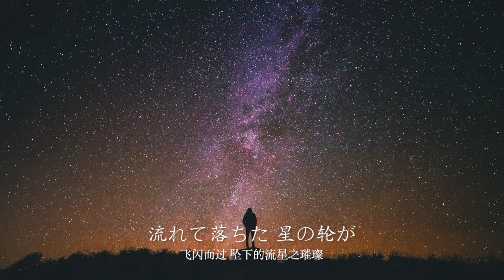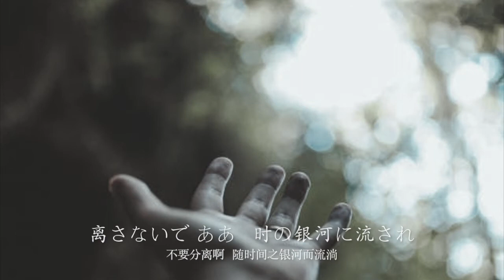月半小夜曲 日语原版 中文歌词（LIVE）| ハーフムーン·セレナーデ 河合奈保子 | Half Moon Serenade by Naoko Kawai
Naoko Kawai (河合奈保子) is golden-age Japanese Pop Idol, singer-songwriter, composer, and actress. Enjoy this beautiful live performance of her incredible singing and stage presence.

I have added the Chinese translation of the beautiful lyrics written by Yumi Yoshimoto (吉元由美). Being able to understand the lyrics makes the song even more wonderful.